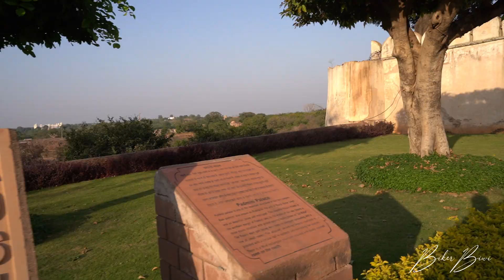EP 16 : Chittorgarh Fort : Real Locations of Padmavat Movie || Karwachauth day || Rajasthan Roadtrip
15 Days, 2500 Kms & 10 cities. 1 Amazing Roadtrip.

This is Day 11 of our 15 days motorcycle trip around Rajasthan. We explore the Legendary Chittorgarh fort and witness the real-life locations from the movie Padmavat. And later celebrate the Karwachauth with a view of moon above the Fort.

Shot On: Sony Alpha A7 M3
Lens: Tamron 17-28 F2.8
Action Camera: Go Pro Hero 8